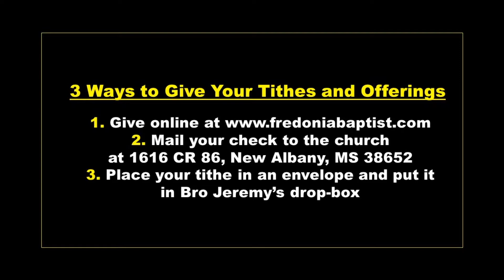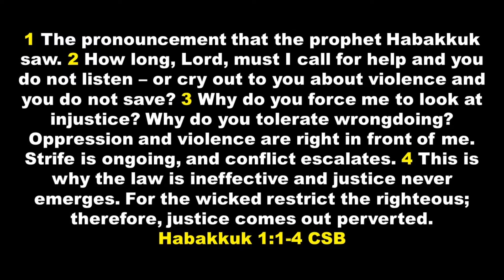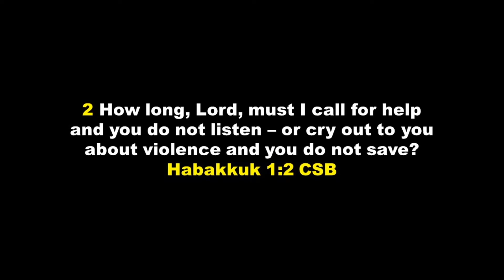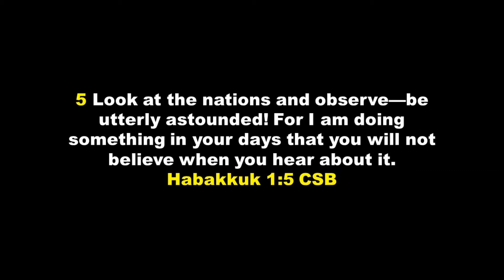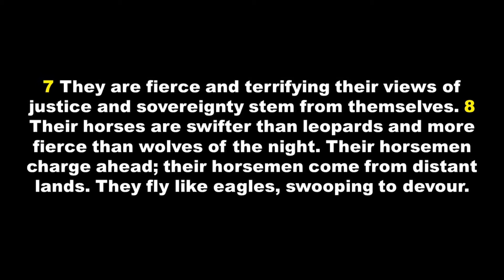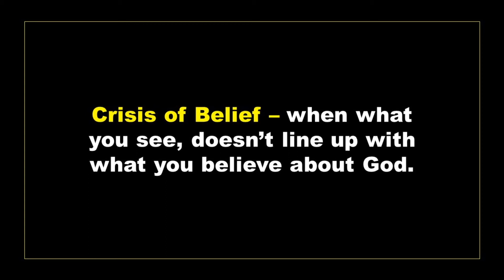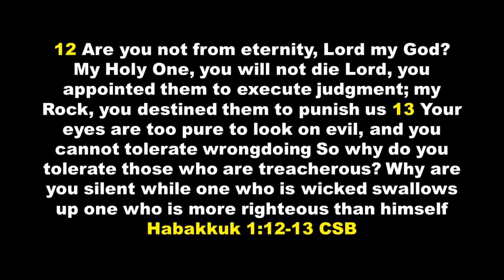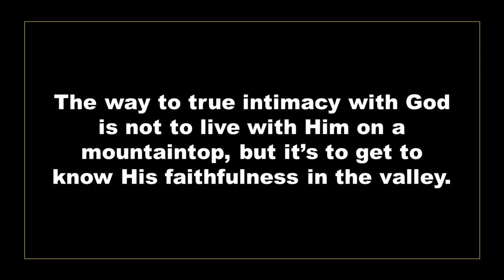Fredonia Sunday Morning Service - April 19, 2020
Bro. Jeremy Vaughan starts his sermon series on the book of Habakkuk.